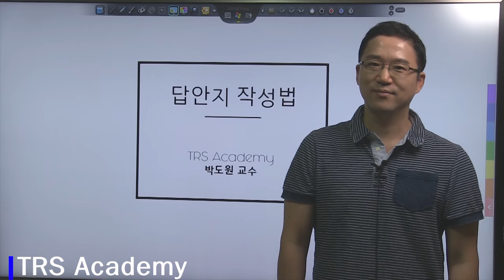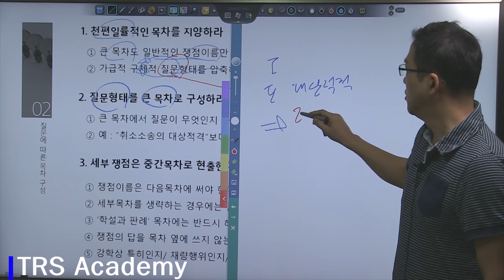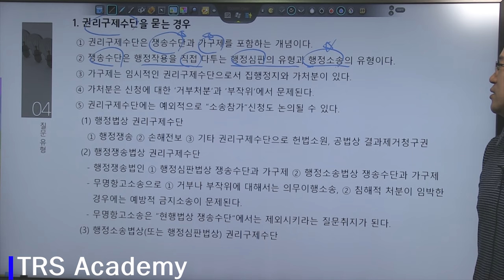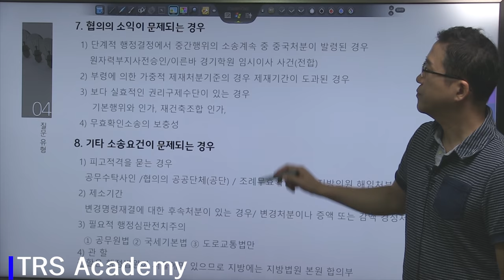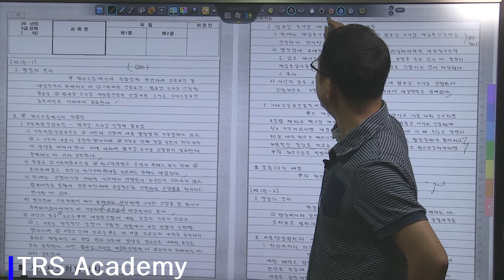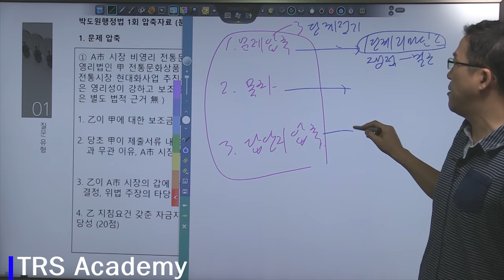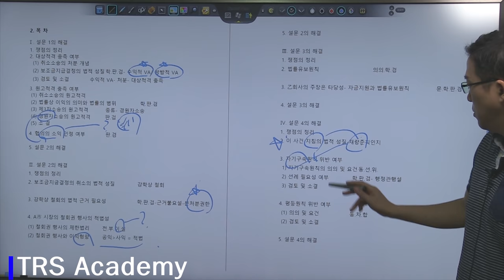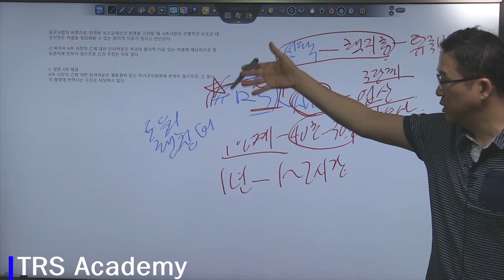변호사시험 답안지 쓰는법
2018 변호사시험 대비 변호사 시험 기본강의 답안지 쓰는법 강의입니다.  오른쪽 밑 톱니바퀴(설정)에서 화질을 변경할수 있습니다.